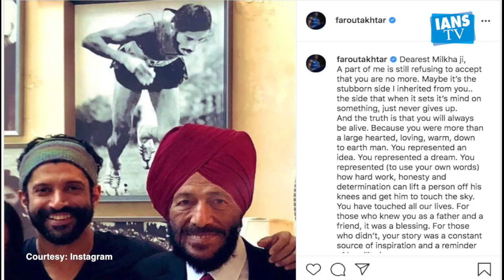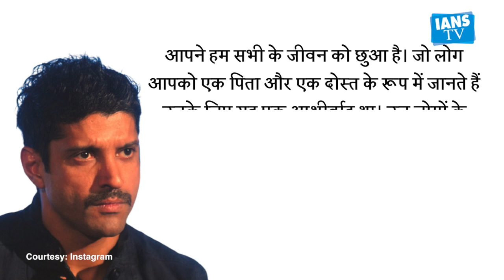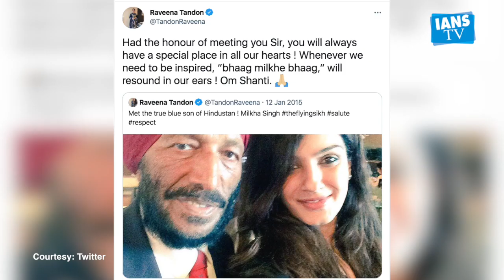Milkha Singh के निधन पर Farhan Akhtar हुए भावुक , Shahrukh सहित Priyanka Chopra ने भी जताया दुख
भारत के महान एथलीट मिल्खा सिंह जिन्हें फ्लाइंग सिख के नाम से भी जाना जाता है , उनका 91 साल की उम्र में कोरोना के चलते निधन हो गया। उन्होने चंडीगढ़ के  पीजीआई अस्पताल में अपनी आखिरी सांस ली ।  मिल्खा सिंह से पहले उनकी पत्नी निर्मल मिल्खा सिंह ने इसी हफ्ते इस दुनिया को अलविदा कहा था ।